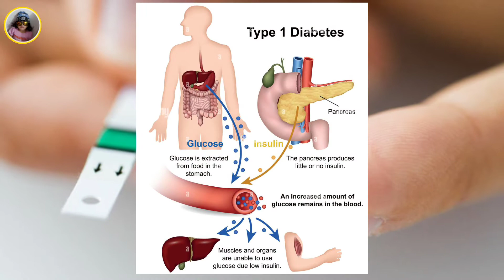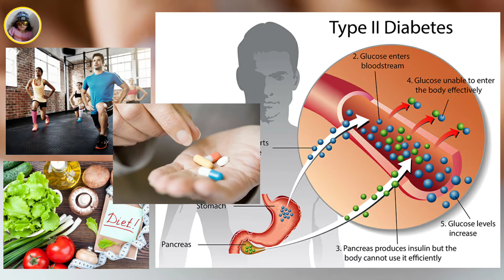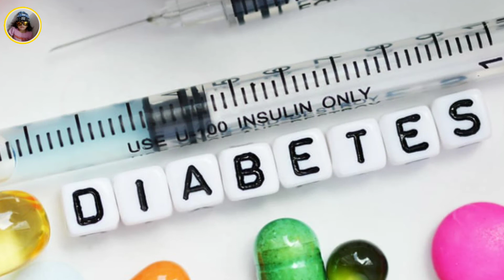Mga HALAMAN Kontra DIABETES Na Tipid At Sure Na Aayos Ang Kundisyon Mo!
ITO AY TUNGKOL SA DIABETES NA HALOS KARANIWAN NG SAKIT NG MGA PINOY...

ITO ANG MGA HALAMANG PWEDENG GAMITIN PANGONTRA SA DIABETES O PWEDE MAGAMIT PARA MAMINTINA ANG SAKIT NA DIABETES..

INJOY GODBLESS AND INGAT PO LAGI🥰